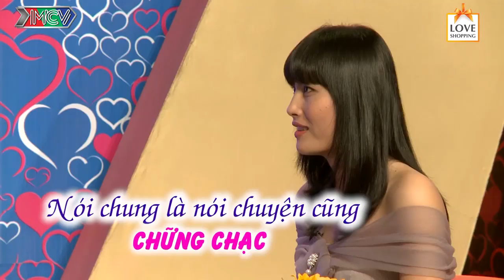Cô giáo được PHỤ HUYNH học sinh đăng kí đi HẸN HÒ vì sợ cô ế 😂